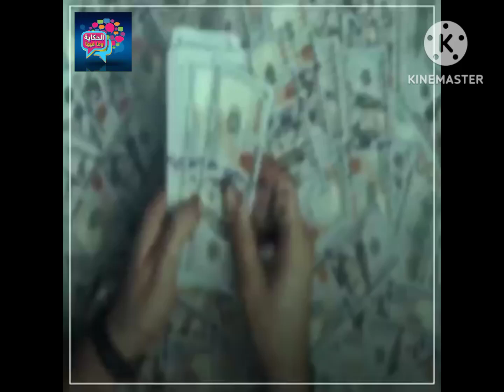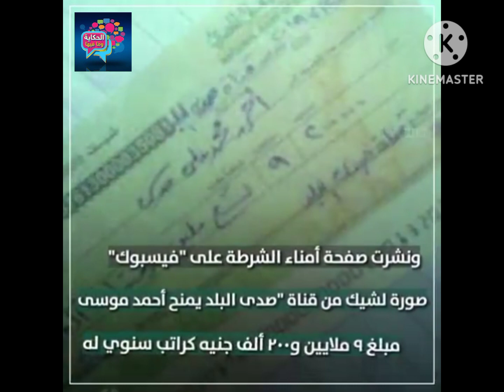ثروات الإعلاميين.. لن تتخيل حجم أموال عمرو أديب وإبراهيم عيسى وأحمد موسى وباقي الشلة